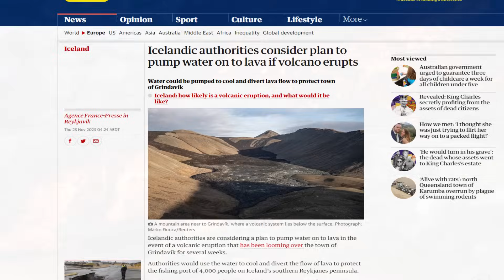Iceland Plans To Pour Water On Lava From Eruption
In this compelling video, we explore the urgent situation unfolding in Iceland, where an impending volcanic eruption threatens the safety of a town and its 4,000 residents. With the ground beneath Grindavík trembling from hundreds of earthquakes, signaling the near certainty of a volcanic eruption, the government has declared a state of emergency.